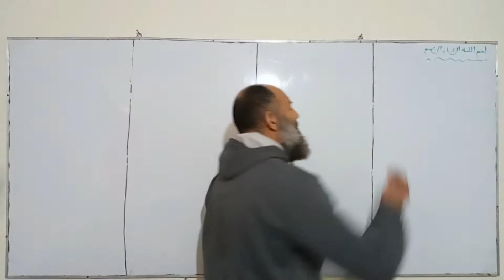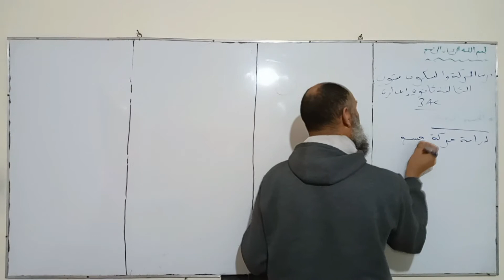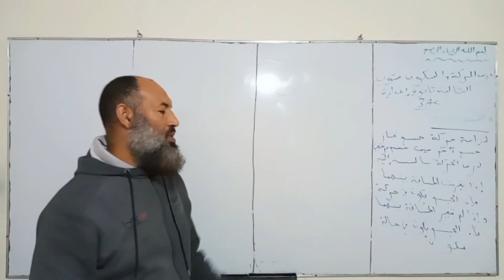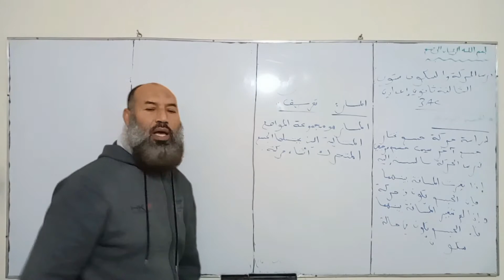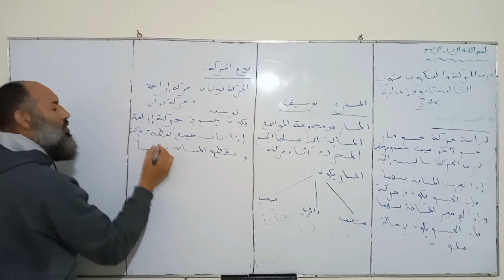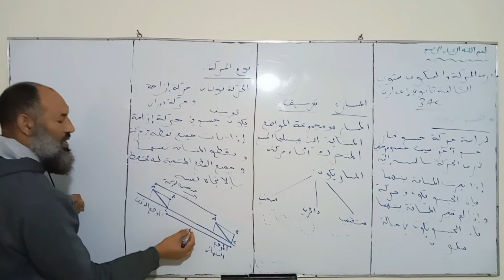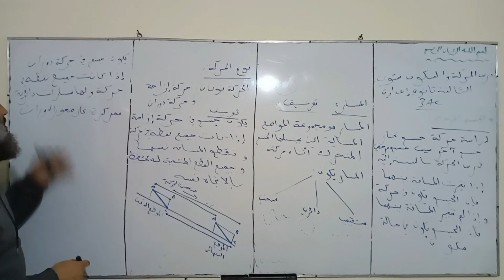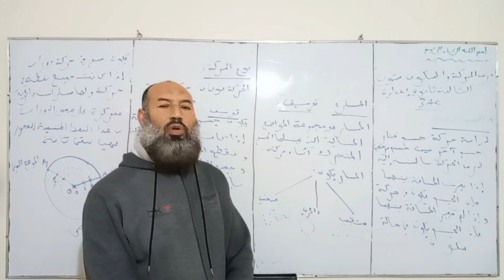درس الحركة والسكون مستوى الثالثة ثانوي إعدادي 3AC 2022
درس الحركة والسكون مستوى الثالثة ثانوي إعدادي
3ac
الجسم المرجعي
تعريف المسار
نوعي الشركة
حركة دوران
حركة إزاحة